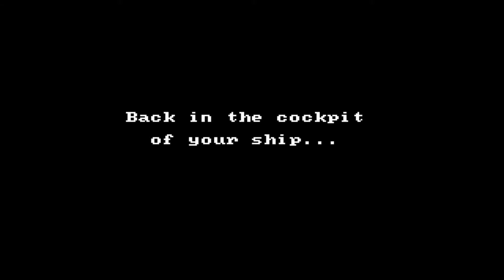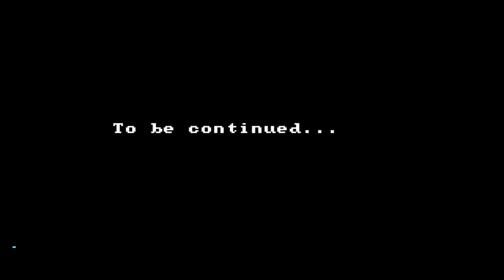Manhunter: New York [Part 13] - To Be Continued...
You may be able to find Manhunter: New York for purchase on eBay. It is not available for digital download.